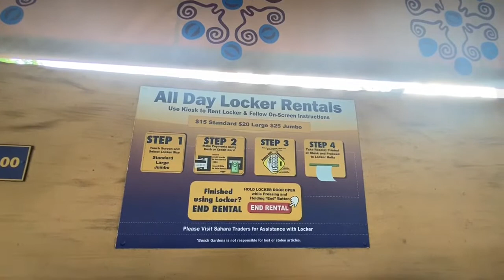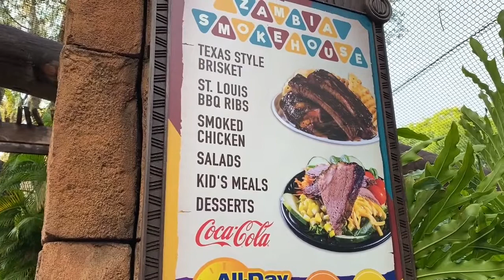Celebrating 4th of July at Busch Gardens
Roller coasters, rapid rivers, fireworks, and more as we celebrate the 4th of July at Busch Gardens.